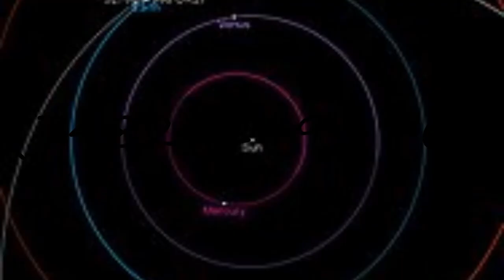How to pronounce (7482) 1994 PC1?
How to pronounce (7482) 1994 PC1? say (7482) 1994 PC1! How to say (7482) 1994 PC1. How to pronounce (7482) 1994 PC1 correctly.  Learn the pronounciation (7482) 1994 PC1! Expand your vocabulary, learn (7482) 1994 PC1 word. Use this free pronunciation guide to practice words at a time. Learn for free. Thank you for viewing, please like or subscribe! hoe om te sê, si të thuash, እንዴት እንደሚናገር, wie sagt man, comment dire, come dire, como dizer, как сказать, nasıl denir, cómo decir, 怎么说,